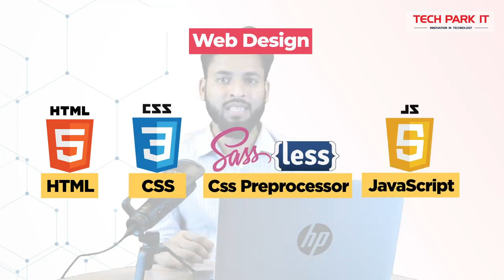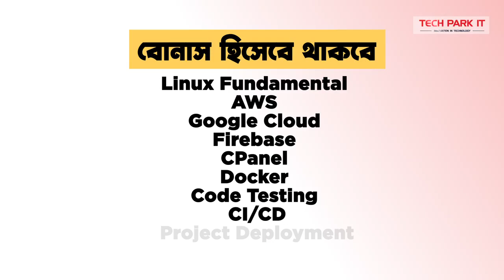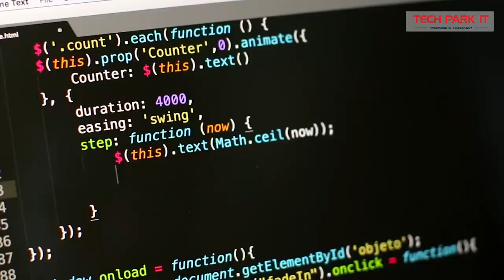👉Good News👈 Full Stack Web Development with JavaScript Course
👉 Full Stack Web Development with JavaScript কোর্সে ভর্তি হোন ২৫% ছাড়ে মাত্র ৭৫০০ টাকায়!

আপনি যদি ২০২৩ সালে ওয়েব ডেভেলপমেন্ট সেক্টরে ক্যারিয়ার গড়তে চান, তাহলে আপনার এ যাত্রায় সহায়ক হবে ৬ মাসের এই দূর্দান্ত কোর্স। কোর্স শেষে থাকছে আমাদের টেক পার্ক আইটি সলিউশন ফার্মে ইন্টার্নের সুযোগ। সেই সাথে আমাদের জব প্লেসমেন্ট টিম আপনাদের জব এর জন্য প্রচেষ্টা অব্যাহত তো রাখবেই।

মেন্টর:
মো: রকিবুল হাসান
ওয়েব ইন্সট্রাক্টর, টেক পার্ক আইটি ও
ফাউন্ডার, কোডিং ক্লাব বাংলাদেশ

📌ক্লাস শুরু: ১৩ মে ২০২৩

কোর্সের বিবরণ:
•  মোট ক্লাস ৭৫টি
•  সাপোর্ট সেশন ৭৫টি
•  প্রজেক্ট ১০টি (ফেসবুক, দারাজ ক্লোনিংসহ)
•  ক্লাস সপ্তাহে ৩ দিন
•  ক্লাসব্যাপ্তী ২ ঘন্টা
•  ৬ মাসব্যাপী
•  প্র্যাক্টিক্যাল ফ্রিল্যান্সিং ক্লাস
•  জব প্রিপারেশন ক্লাস
•  রিজিউম মেকিং ক্লাস
•  অনলাইন স্টুডেন্ট প্যানেল
•  কোর্স শেষে সার্টিফিকেট

📞 যোগাযোগ:
Tech Park IT